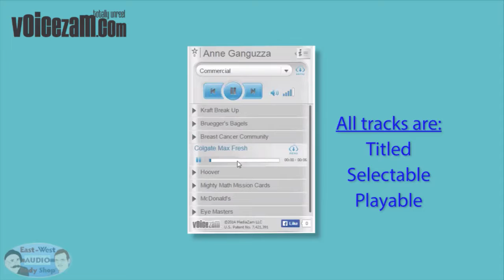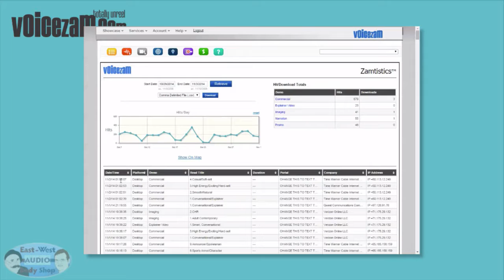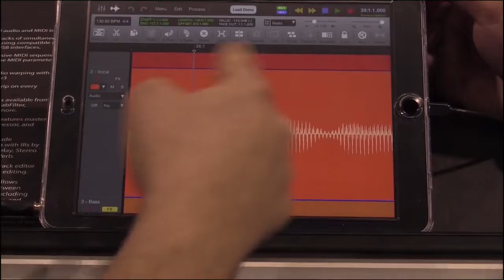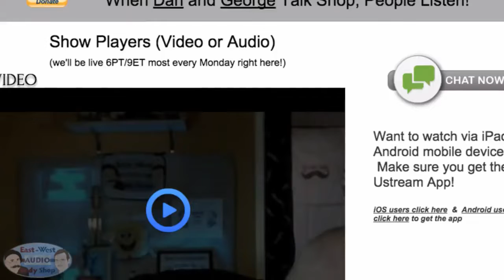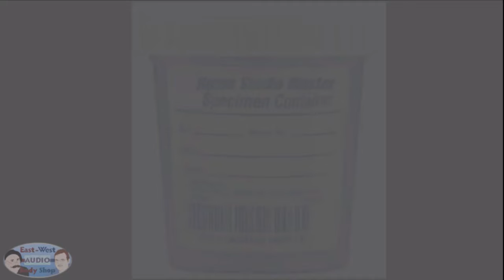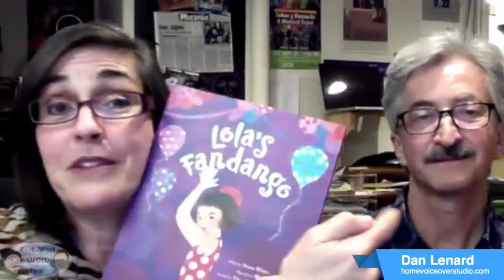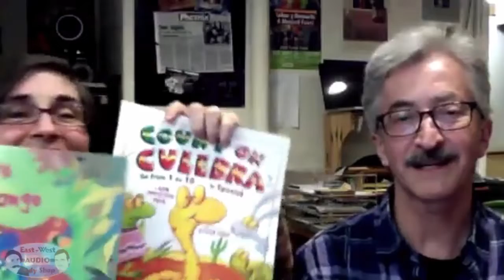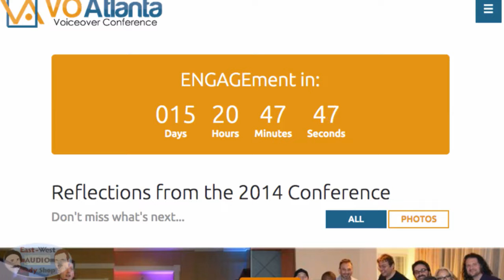EWABS EP179 2/23/15 with Rosi and Brian Amador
Rosi and Brian Amador, bilingual voice talent couple from Boston join us this week to share how they share a studio, their love for music and performing (with some music!), and take questions from the chat room.  George has another NAMM show highlight and Dan takes on your questions.